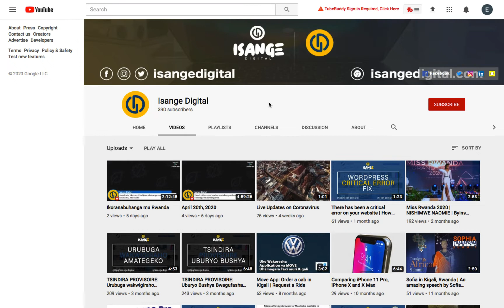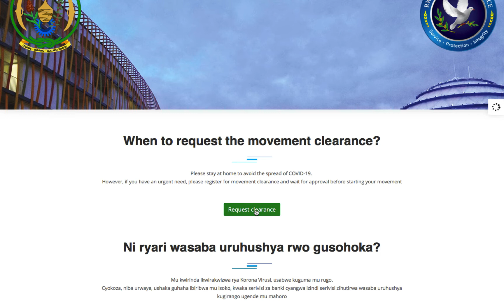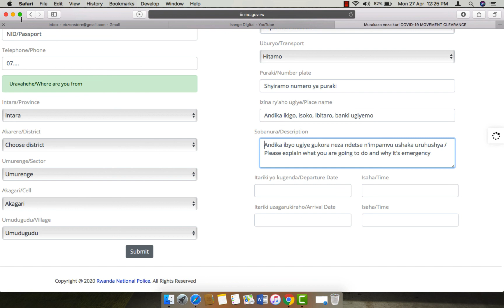Polisi Yashyizeho uburyo bwo gusaba Uruhushya rwo Gukora Ingendo (Movement Clearance)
Ubu nibwo buryo bwo gusaba Uburenganzira bwo gukora Ingendo ziri ngombwa muri iki gihe dukomeje kwirinda COVID-19 mu Rwanda.

Ni ryari wasaba uruhushya rwo gusohoka?
Mu kwirinda ikwirakwizwa rya Korona Virusi, usabwe kuguma mu rugo.
Cyokoza, niba urwaye, ushaka guhaha ibiribwa mu isoko, kwaka serivisi za banki cyangwa izindi serivisi zihutirwa wasaba uruhushya kugirango ugende mu mahoro.

Bikorwa unyuze Ukuzuza Imyirondoro, Aho uherereye n'aho ushaka kujya.